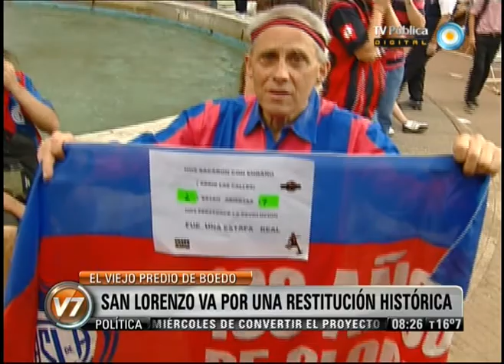Visión 7: San Lorenzo va por una restitución histórica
Los dirigentes de San Lorenzo esperan que el próximo 22 de noviembre una multitud los acompañe a la Legislatura porteña, donde se votará la restitución histórica del predio de Boedo. Emitido por Visión Siete, noticiero de la TV Pública argentina, el lunes 12 de noviembre de 2012.